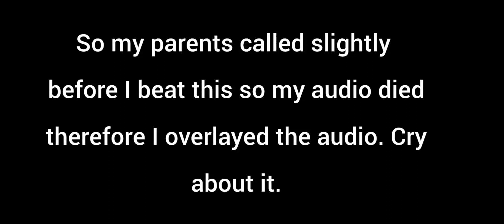NEW HARDEST (Mobile 120hz) Broken Signal by Grax (Full Detail)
watch the fps counter at the drop

this is probably one of the better levels I played but I also feel its brought down by a few chokepoints but gameplay aside the deco is really good

attempts: 3709
hardest parts: 50-54, 78-90
enjoyment: 8/10